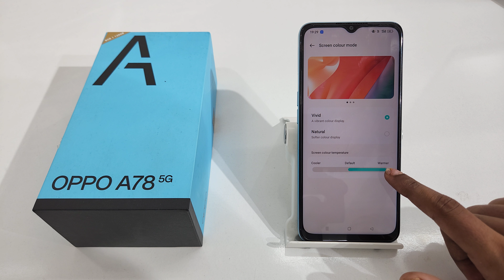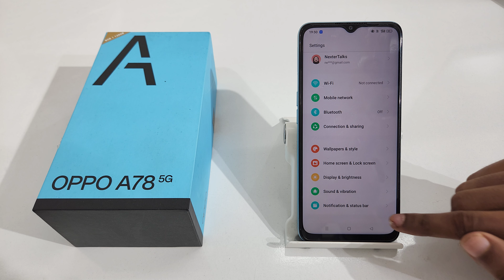how to increase display quality oppo a78 5g | oppo a77,a77s screen ka colour kaise badhaye